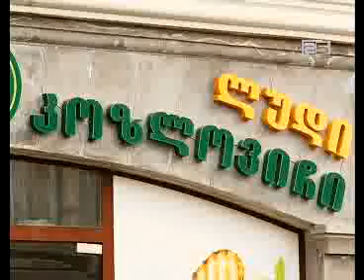ბათუმში გუშინ ღამით რუსი ბიზნესმენი მოკლეს